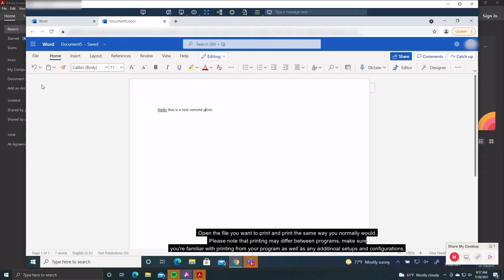Splashtop Tutorials - Remote Print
In this short tutorial, you'll learn how to use the remote print feature with Splashtop!